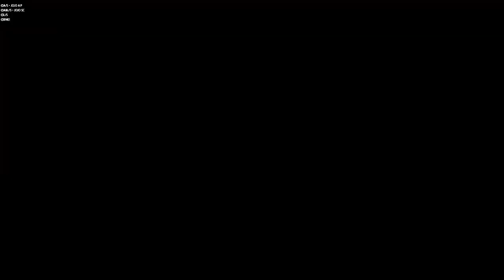JoJo's Bizarre Adventure : Eyes Of Heaven - Kawajiri & Yoshikage VS Josuke & Friends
Requested by : newfacepaula - Sheer Heart Attack..Bubble Nukes...Two Killer Queens and all that Dai Ichi no bakudan! Morio'cho inevitably bit the dust and now the two Killa's achieved a quiet life...Chew.